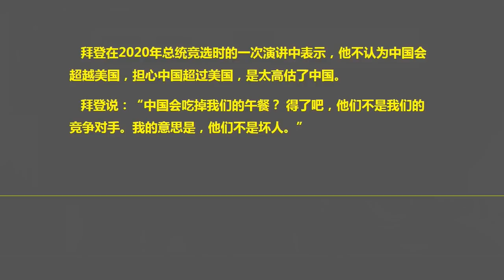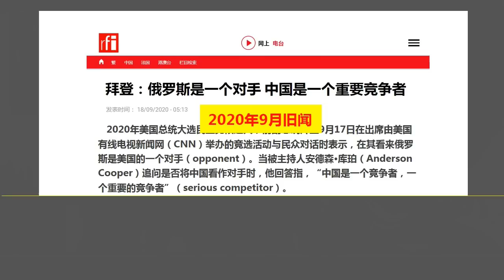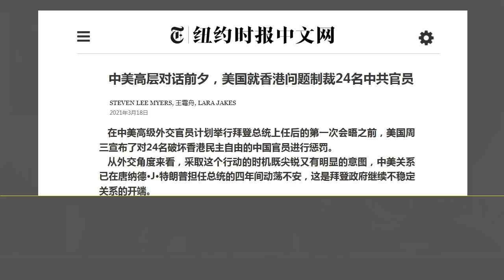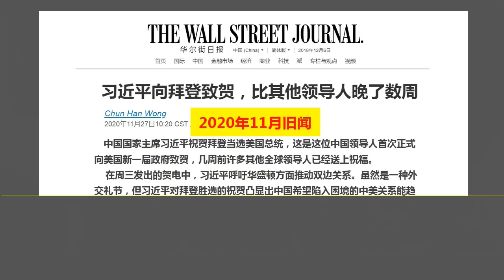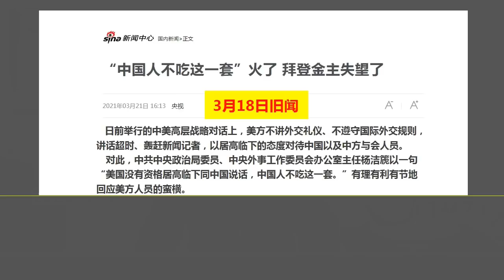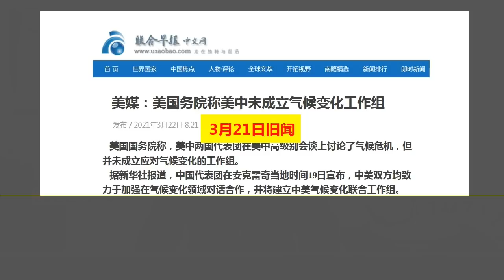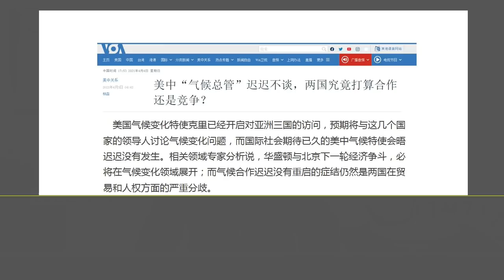水到渠不成：拜登跟北京彻底翻脸，失去最后一个“耐心”.（2021.4.4）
森哲深谈（1467）： 水到渠不成：拜登跟北京彻底翻脸，失去最后一个“耐心”.